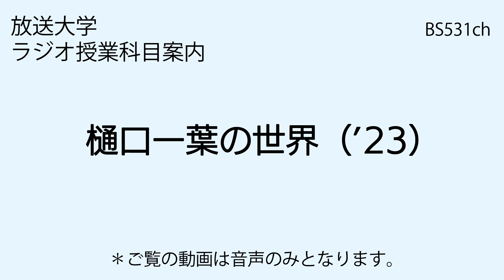放送大学「樋口一葉の世界（'23）」（ラジオ授業科目案内）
本科目では、専門科目にふさわしい内容構成を構築し、樋口一葉の「人と文学」の両面から、その全体像の把握を目指している。古典と近代の過渡期を体験した一葉は、短い人生の中で、日本文学史の大きな節目を提示している。一葉がどのような文学的な意欲を、どのような文体で実現したのかは、完成作品としての一葉の短編小説の中に実現されているが、この科目では、一葉の残した和歌・日記・雑記・書簡などにも焦点を当てて、一葉文学の深層を読み解き、わかりやすく解説する。文学ジャンルや時代性、同時代の文学者との交流や相互の影響など、多角的な視点から、一葉文学の魅力と達成に触れてみたい。

主任講師：島内 裕子（放送大学教授）

放送大学のOCW（オープンコースウェア）で聴くことができます。